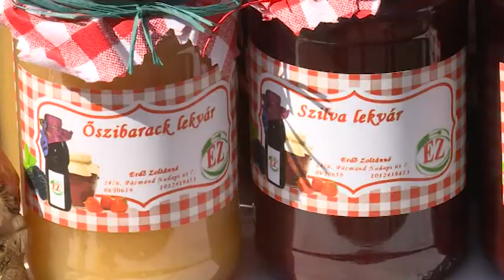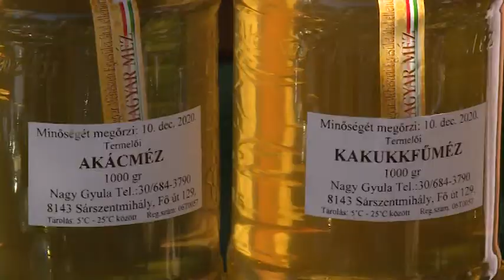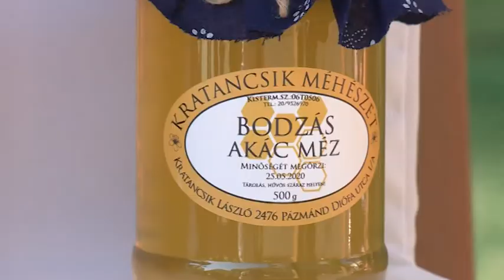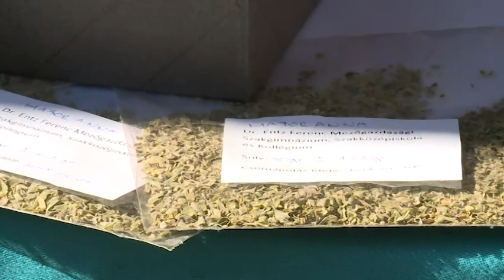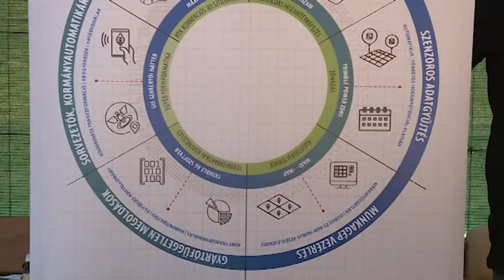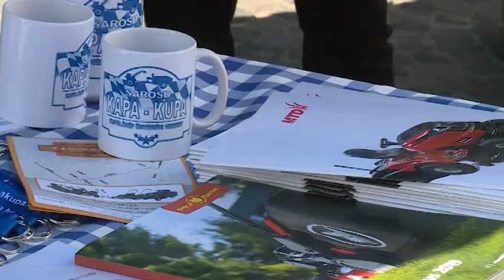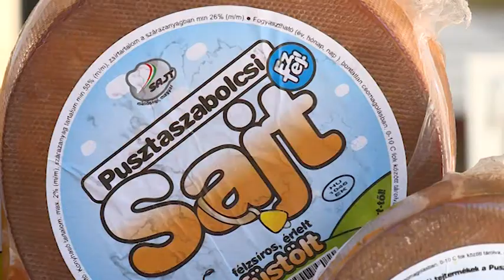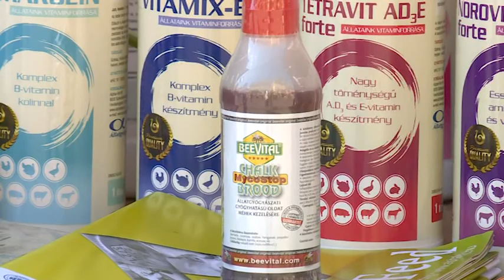2019.10.04. Agrárinfo - Termelői vásár